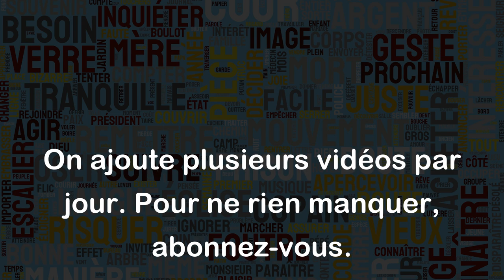Ruisseaux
"Ruisseaux" est un nom masculin qui se réfère à un petit cours d'eau qui serpente à travers la campagne ou la forêt. Les ruisseaux sont généralement peu profonds et peuvent avoir un débit très faible ou plus important selon les saisons. En général, les ruisseaux se jettent dans une rivière plus importante.
Voici quelques exemples d'utilisation du mot "ruisseaux" :
- Pendant notre randonnée, nous avons traversé de nombreux ruisseaux qui descendaient des montagnes.
- Pour se rafraîchir, les enfants jouaient dans le ruisseau qui traversait le jardin.
- Les ruisseaux qui serpentent à travers les champs et les prairies donnent souvent naissance à des écosystèmes riches en biodiversité.
- Les pêcheurs aiment souvent s'installer au bord des ruisseaux pour tenter d'attraper des truites ou des écrevisses.
- Les habitants du village construisent des barrages pour réguler le débit du ruisseau qui alimente leur moulin.